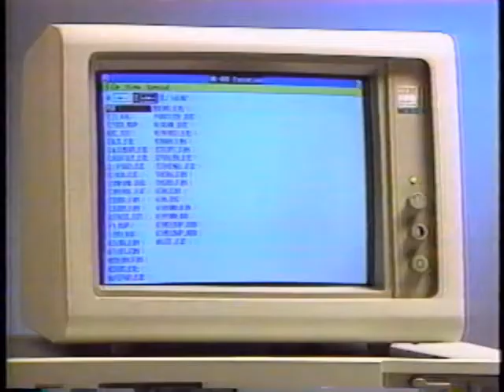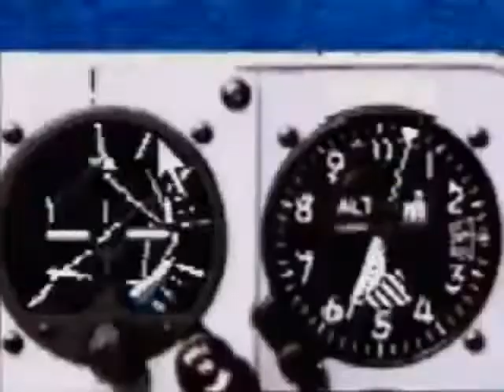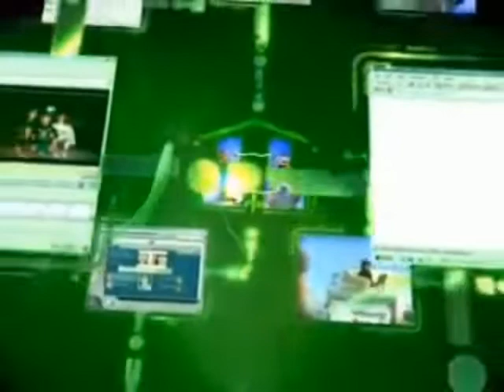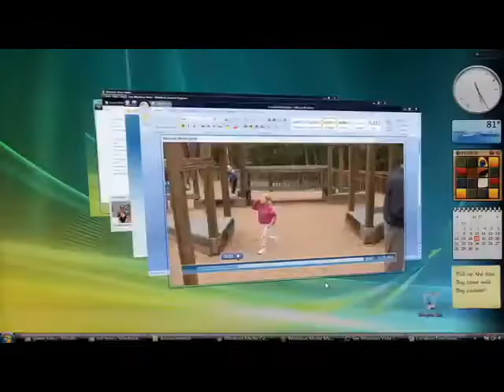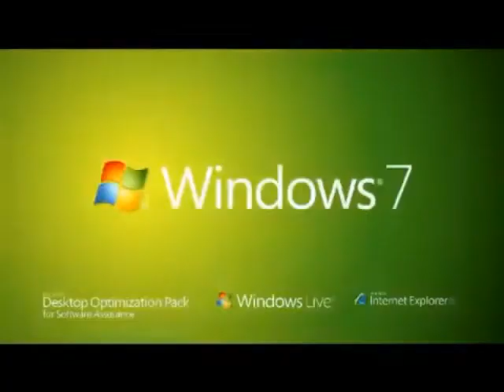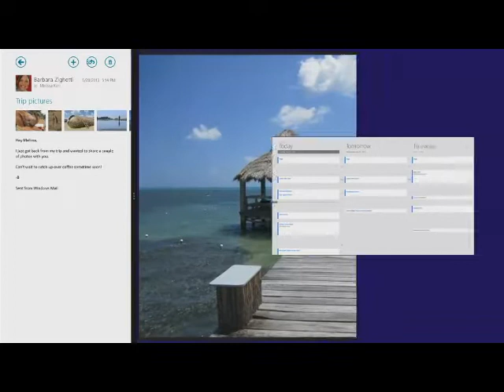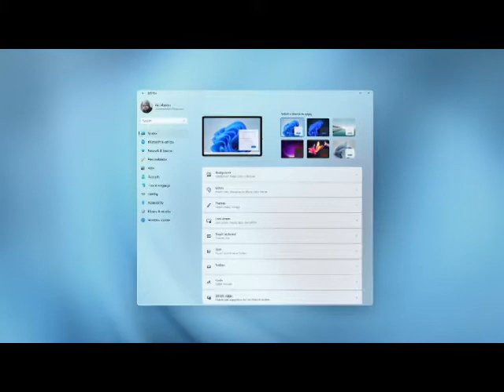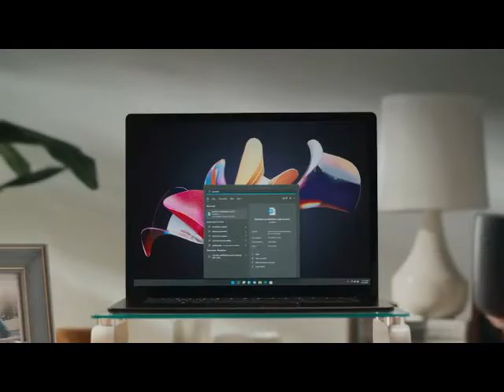Evolution of Windows commercials [Windows 1.0(1985)- Windows 11(2022)]